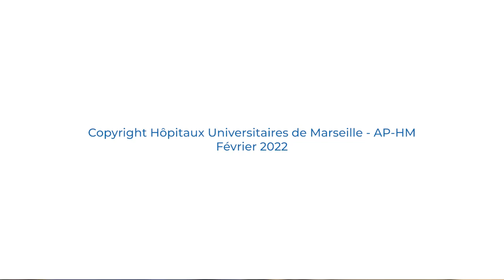Réhabilitation psychosociale orientée rétablissement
La réhabilitation psychosociale orientée rétablissement est un ensemble de soins et d’accompagnement mis en place depuis 2005 au sein du pôle psychiatrique des Hôpitaux Universitaires de Marseille. Ces soins s’adressent à toutes les personnes atteintes d’un trouble psychique et à leurs proches aidants.
L’équipe de Réhab’ Marseille est pluridisciplinaire. Elle est composée d’infirmiers, de psychologues, de neuropsychologues, d’ergothérapeutes, de travailleurs sociaux, d’un professeur d’activité physique adapté mais également de médiateurs de santé. Toute cette équipe s’appuie sur des outils et techniques adaptées selon les besoins des patients.
Cette offre de soins et d’accompagnement en santé mentale permet aux personnes avec des troubles psychiques, de vivre le mieux possible dans leur vie quotidienne.